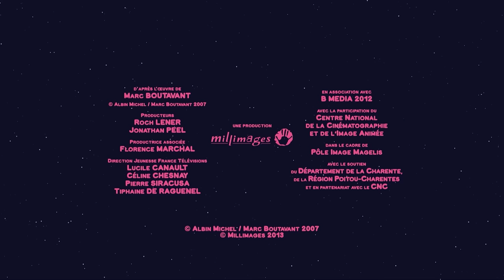Mouk et Chavapa à la Découverte des Papillons 🦋 | MOUK Dessin animé Aventures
Rejoins Mouk et Chavapa dans une nouvelle aventure colorée ! 🌍✨

Aujourd'hui, nos amis partent explorer une magnifique réserve de papillons 🦋. Découvre avec eux les différentes espèces, leurs couleurs éclatantes et leur rôle dans la nature.

Prépare-toi à apprendre tout en t'amusant avec des jeux et des surprises ! 🎉 N'oublie pas d'apporter ton esprit curieux et ta bonne humeur ! 😄

Mouk et Chavapa sont deux globe-trotters qui font le tour du monde à vélo ! De Tokyo à New York, de l’Australie à Madagascar en passant par la Grèce, les deux copains vont à la rencontre des habitants de la planète… Et comme ailleurs rien n’est vraiment comme chez nous, l’aventure est toujours au bout de la route ! Découvrez à leur côté un monde moderne, réaliste et haut en couleurs.

Personnages surprenants, paysages incroyables ou coutumes inconnues : nos deux voyageurs vont tout découvrir ensemble et se plonger dans des univers totalement étrangers pour eux… Au-delà de toutes les différences, ils partagent une belle expérience et se font des copains aux quatre coins du monde.